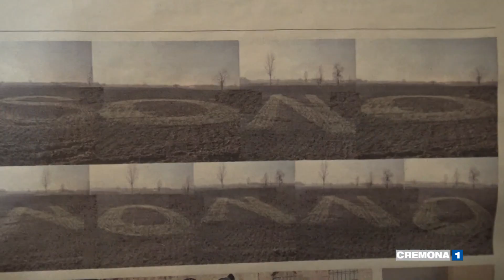LA SCRITTA DI SAN VALENTINO NEI CAMPI A VICOMOSCANO